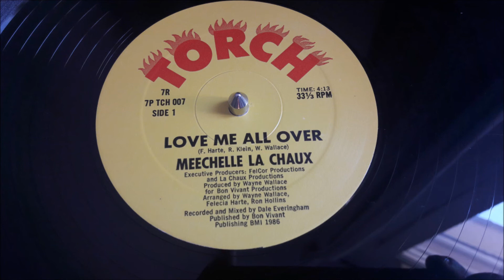MEECHELLE LA CHAUX MAXI 86 - LOVE ME ALL OVER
MEECHELLE LA CHAUX LOVE ME ALL OVER